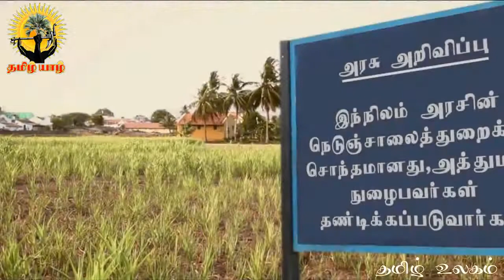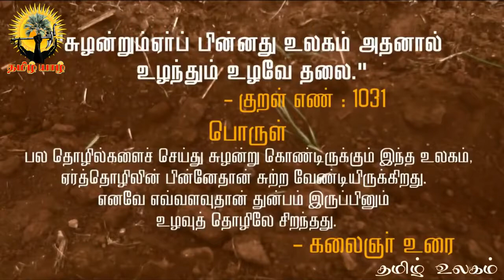மண் - குறும்படம் l Man -Short Film